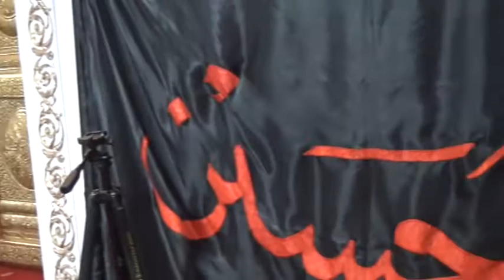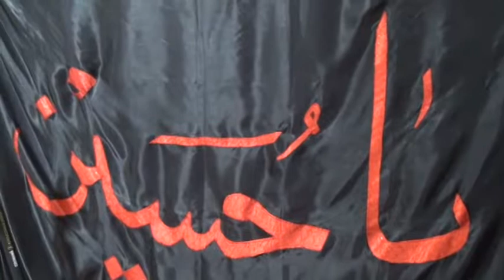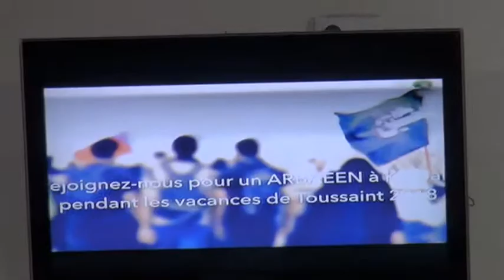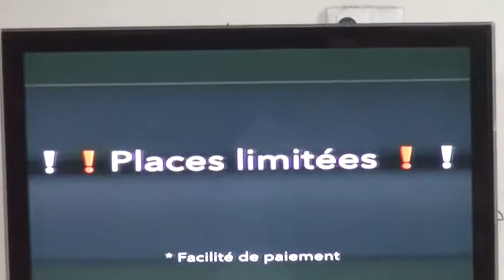5m Mzparis viladate Imam Houssein as 1439 2